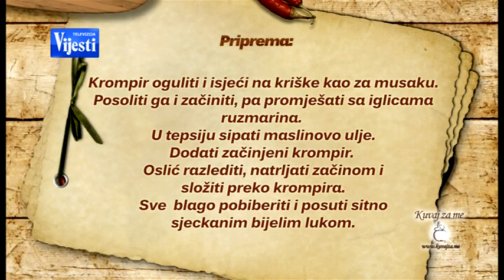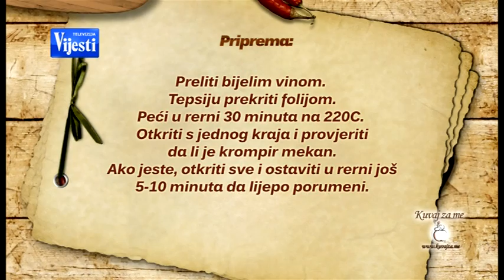UKUSNO A LAKO 27 MART OSLIC NA KROMPIRU